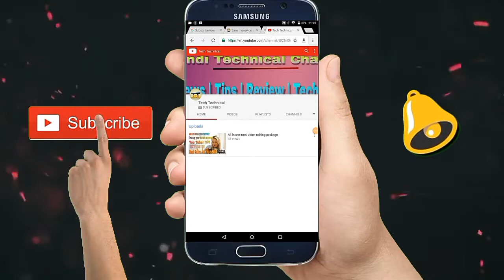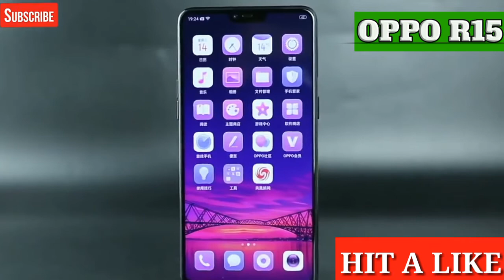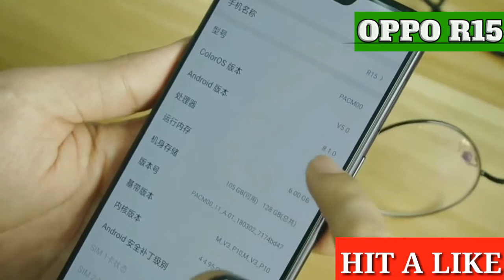Oppo R15 Unboxing & First look + Giveaway 🔥🔥🔥📱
Nmaskar dosto swagat mere channel par. is video mey mene oppo r15 ka unboxing kiya jo avitak india launch nehi hua hai, bohot jald hone wala hai launch india mey. mene is phone ka review diya hai apko.

Giveaway results keliye wakt hai avivi. araam se comment karoo koi jaldbaji nehi hai

Giveaway ka results  Facebook page or Twitter dono pe 14th may 2018 ko announce kiya Jayega

About- Tech Technical is a YouTube Channel, where you will find technological videos in Hindi, New Video is Posted Everyday :)